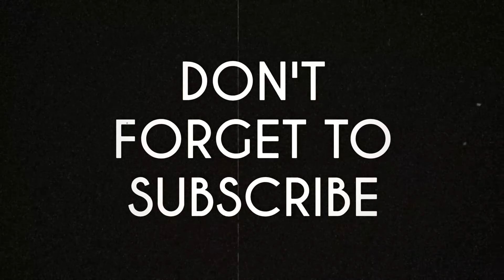Two totally destroyed old train stations in Belgium!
Two old totally destroyed train stations  in Belgium.

samen met exploration Team Waasland hebben we deze locatie`s in het voorjaar van 2018 bezocht. Helaas waren bijde stations niet meer in een beste staat.

en mijn INSTAGRAM:

•Exploring Channel Netherlands